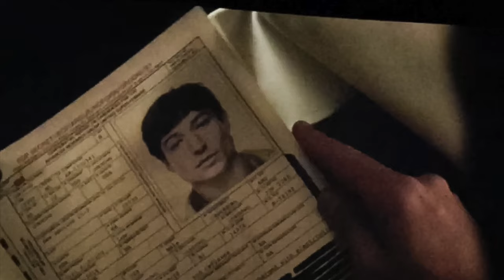Suicide Squad- After Credit Scene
Amanda Waller meets with Bruce Wayne to talk about Task Force X. Amanda knows Bruce Wayne's Secret.

This is a Review only